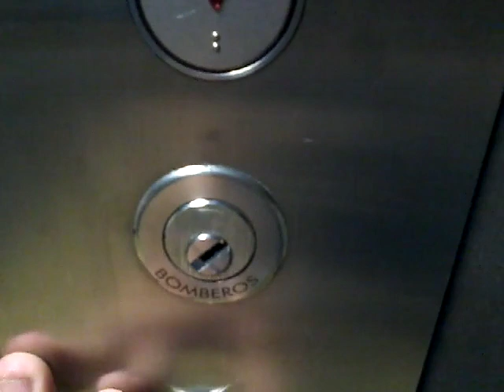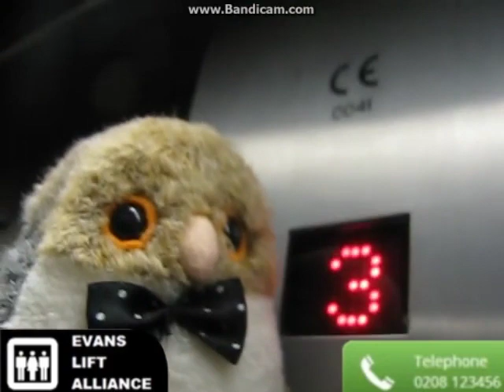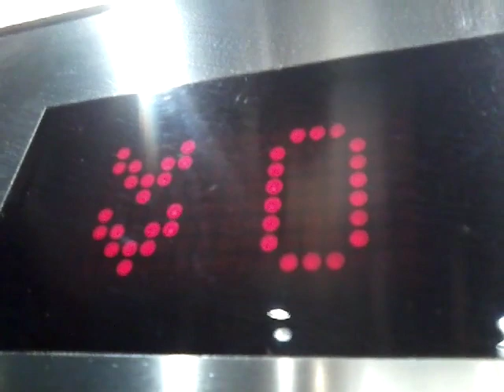Crappy generic lift at Safranar Underground Station (Platform direction Bétera, Lliria & Maritim S.)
Marítim S. = Marítim-Serrería